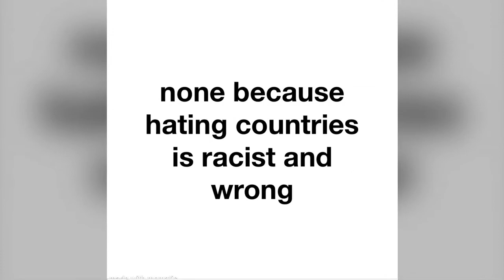top ten countries i love :) ((Don't sue me susan)) [REPOST]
OG SOURCE NEEDED!
I will pin the first comment that has the OG source attached!